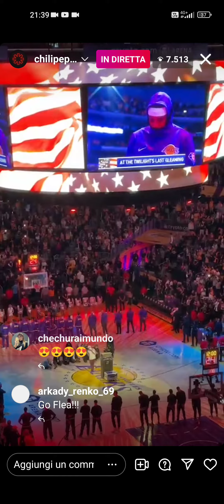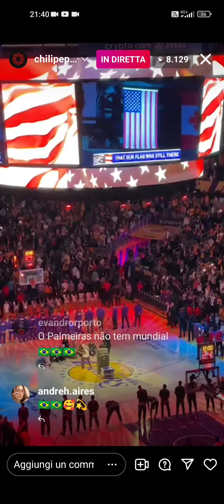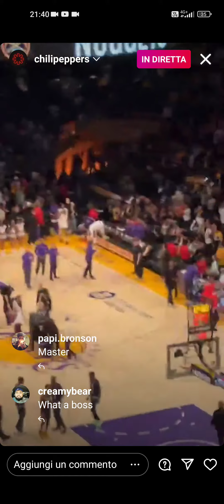Red hot chili peppers Flea National Anthemn on guitar